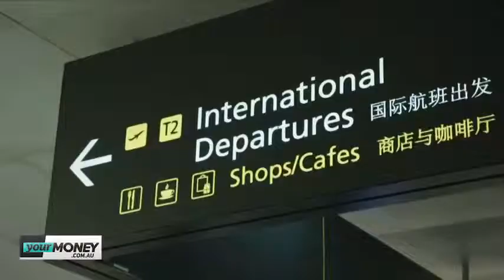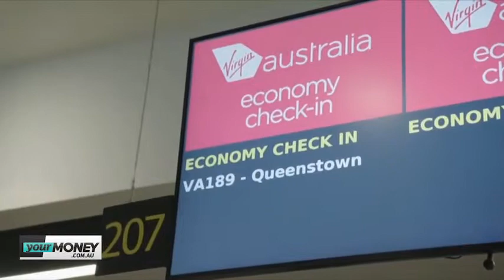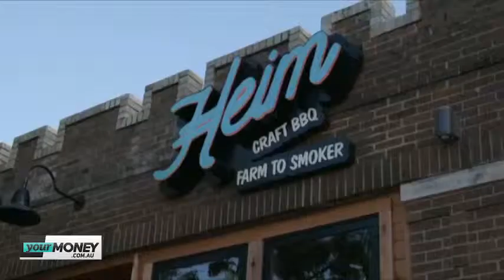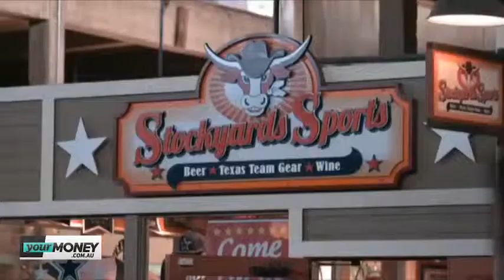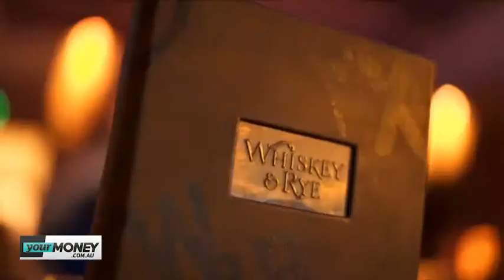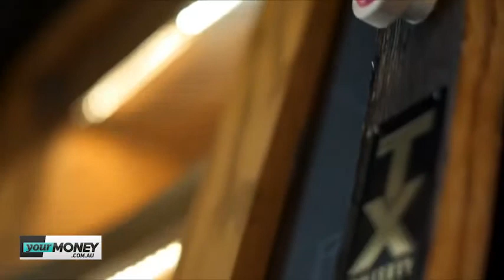Wayfarer executive travel TV show: Fort Worth, Texas (Nov 2, 2018)